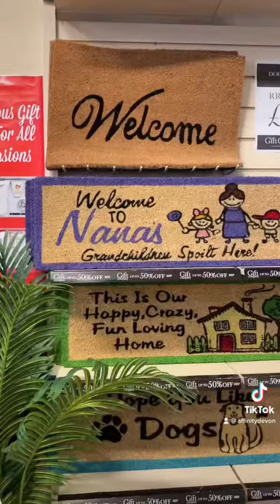Gift Company Store Video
Take a look around Gift Company - home to furniture, home accessories, candles, gifts, jewellery, toys and so much more!